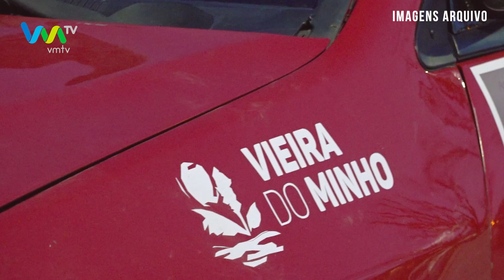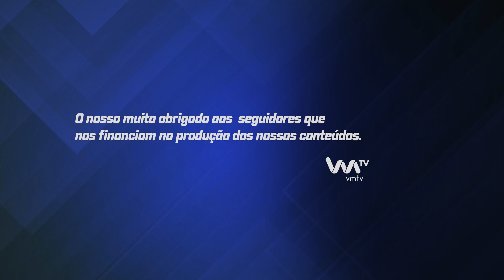Rali de Vieira do Minho regressa a 29 e 30 de março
Decorreu, ontem, dia 19 de março, a apresentação do Rali de Vieira do Minho, que este ano vai ser realizada no final de março, nos dias 29 e 30, depois de em anos anteriores ter sido a prova de abertura dos campeonatos em Portugal.

António Cardoso, presidente do Município de Vieira do Minho e Emanuel Moreira, presidente do Motor Clube de Guimarães, apresentaram os traços gerais da prova que vai para a estrada a 29 e 30 de março.